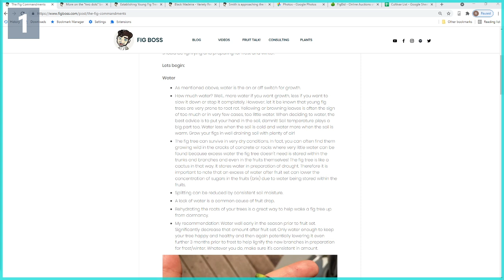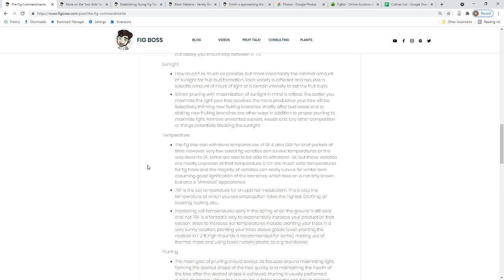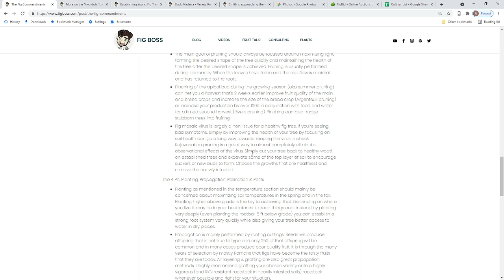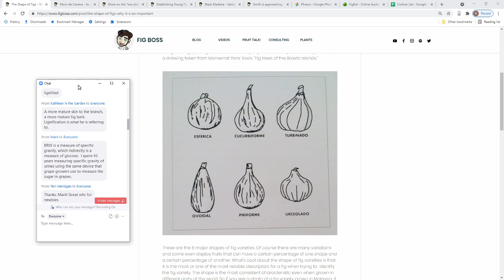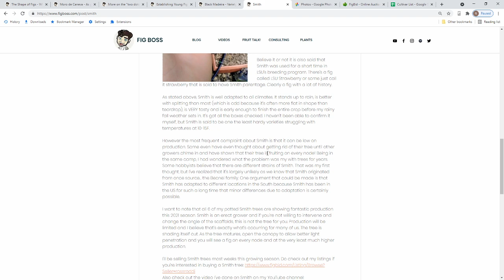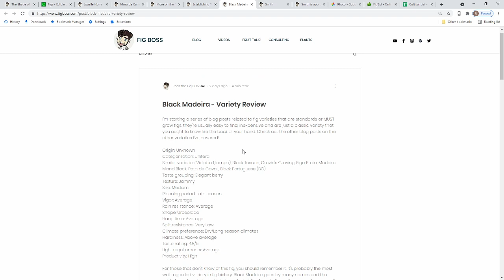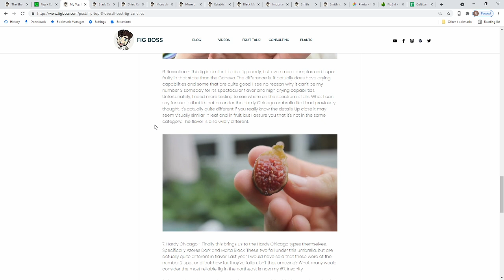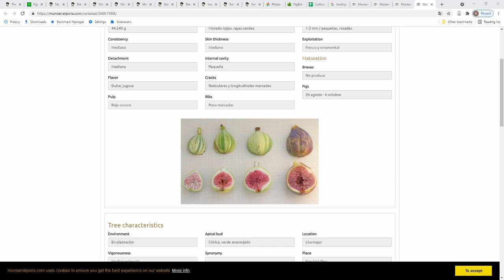CRFG Presentation: How to Grow Figs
Our Shop!